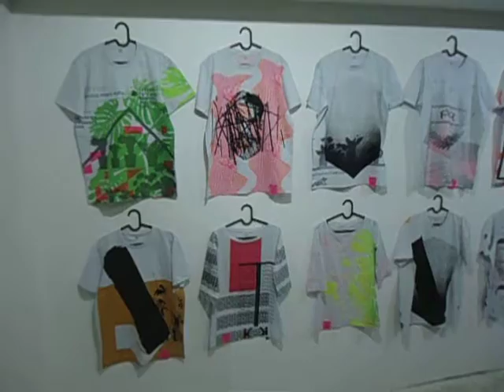DAMY RADĘ,GDY MAZUR ZA DORADZANIE NA STRONĘ PEPICZKÓW PRZEPĘDZIMY I PO LICHWIE!!!